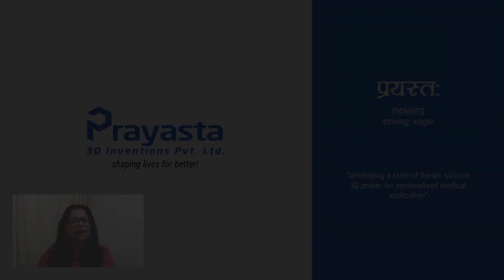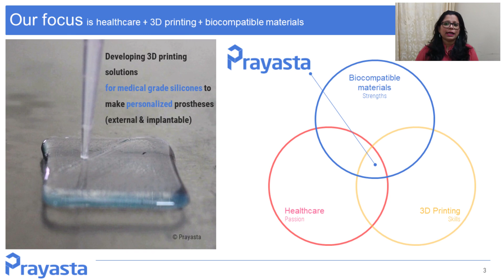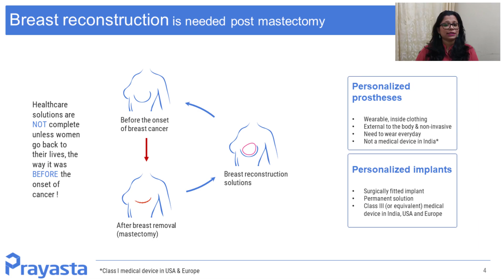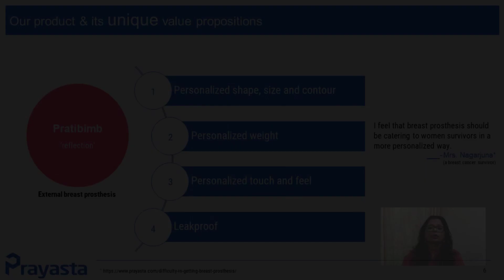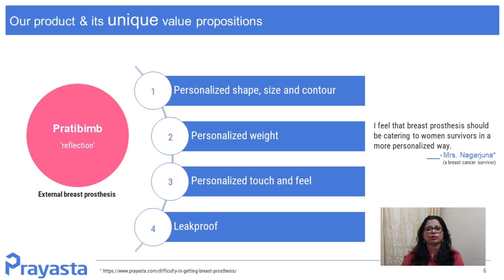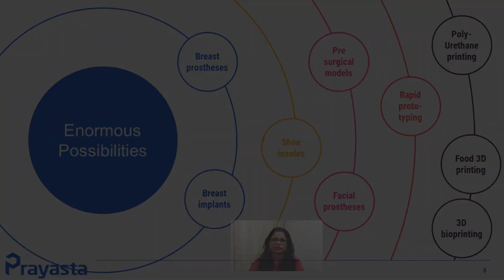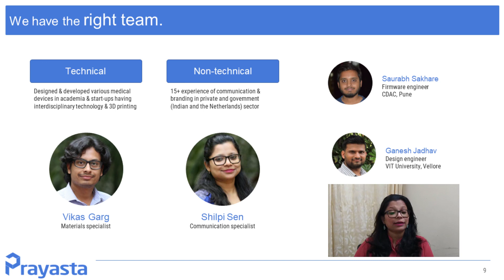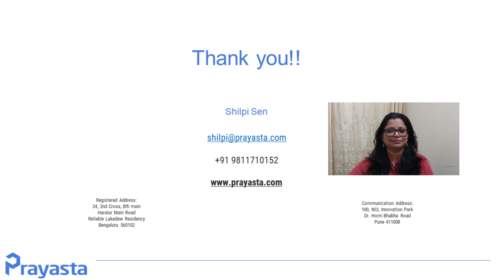Shilpi Sen - Developing a state-of-the-art silicone 3D printer for personalized medical applications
TIPE 2021 - Industry Track:
"Developing a state-of-the-art silicone 3D printer for personalized medical applications",  by Shilpi Sen (CoFounder & CEO, Prayasta)